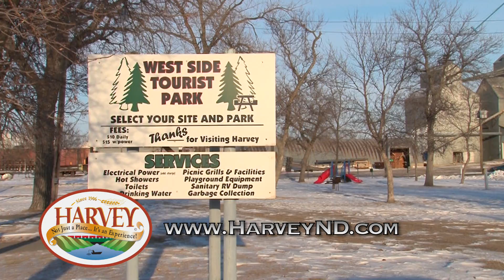Harvey ND Comm 2015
A legendary hunting trip starts at a legendary destination; Harvey ND.